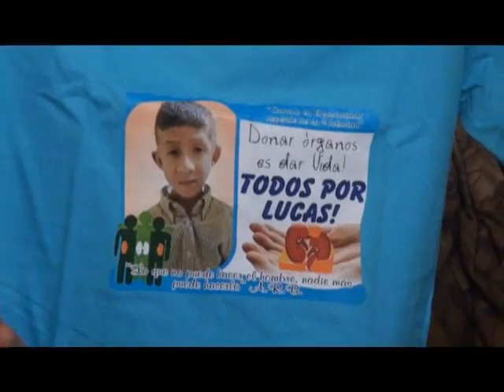LA VIDA DE LUCAS 24 07 2013